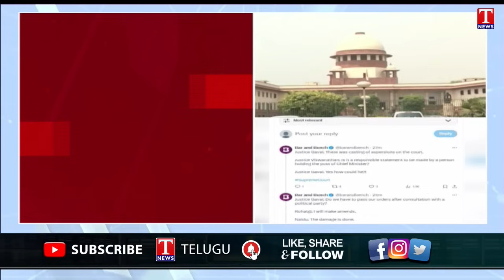Daily Focus : Revanth Reddy Govt Conspiracy Words Against MLC Kavitha Release | T News